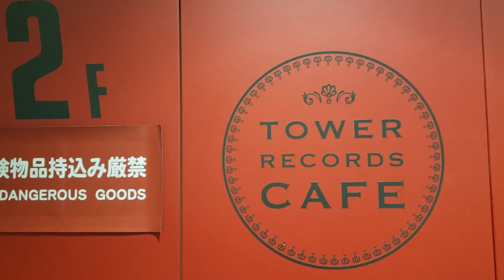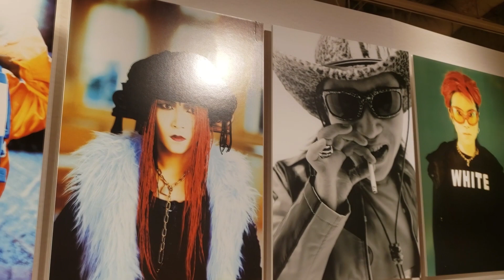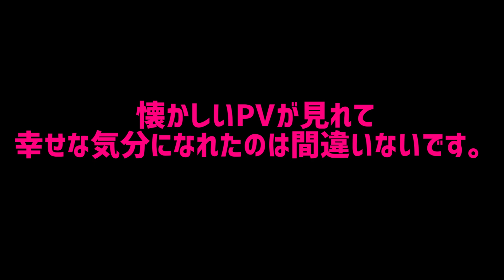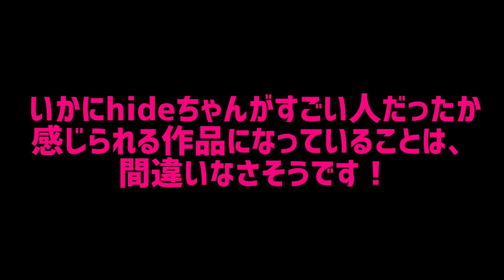映画『TELL ME hideと見た景色』 公開タワレコ渋谷店 ポップアップストア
7月8日公開！
【TELL ME ～hideと見た景色～】
XJAPANのギタリストhideちゃんんの実弟・松本裕士さんに著書「兄弟 追憶のhide」を原作にした映画。
hideの弟で主人公のヒロシ役を今井翼、hide役をJUON（FUZZY CONTROL）、hideの共同プロデューサー・I.N.A.役を塚本高史、
レコード会社重役・鹿島役を津田健次郎が演じます。

その公開を先駆けタワーレコード渋谷店では、
ポップアップストアを開催。
その模様をお届けします。

ショート動画はこちら↓

V系ロック.netでは、XJAPANをはじめとするヴィジュアル系界を盛り上げようと、バンギャには損をさせないウエブサイトを制作しております。